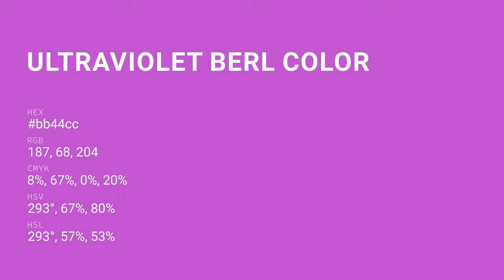Ultraviolet Berl color bb44cc hex color - Violet color - Cool color bb44cc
What color is Ultraviolet Berl ? bb44cc hex color - Violet color - Cool color bb44cc

Hex bb44cc Color Code is also known as Ultraviolet Berl color.

Hex bb44cc Color code in RGB color code model is created after adding 73.33% red color, 26.67% green color and 80.00% blue color.
Hex bb44cc Color code in CMYK color (process color) code model is generated after subtraction of 8% cyan, 66% magenta, 0% yellow and 19% black.